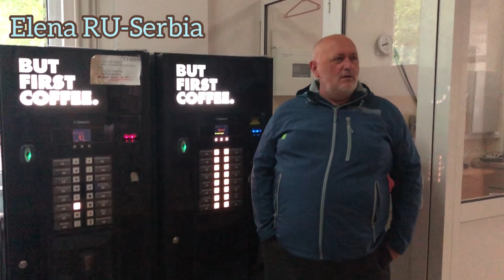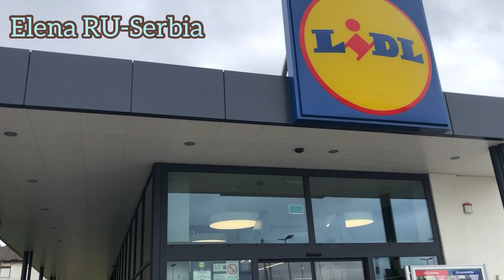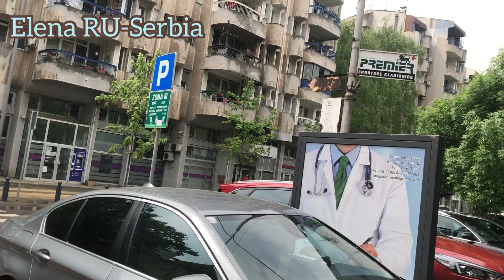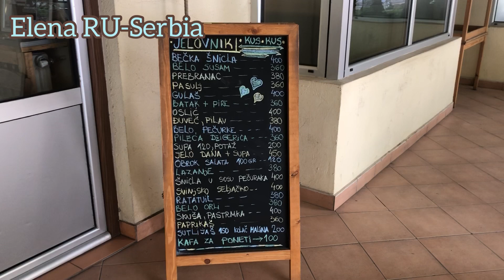VLOG/ОТПРАВЛЯЕМ ДРУГА В БАНЮ/Селтерс Баня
Всем большой привет! Очень рада видеть Вас у себя на канале. Меня зовут Елена и я живу в Сербии.
Поздрав свима! Драго ми је да вас видим на свом каналу. Зовем се Елена и живим у Србији, Удата сам за Србина.

А так же ставьте "лайк" это способствует росту канала и более частому появлению новых видео. Спасибо!!!